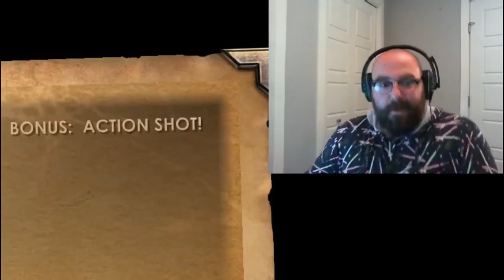Brent Plays with Himself: BioShock | Part 5 PHOTO FUN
I am being creepers taking pictures of things for an old guy. I do not know why but I will figure it out, hopefully.